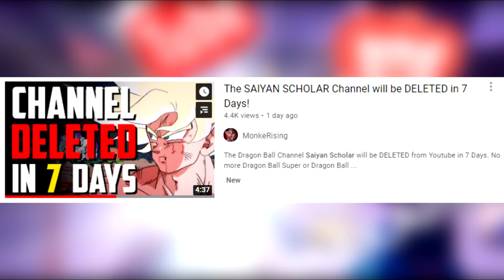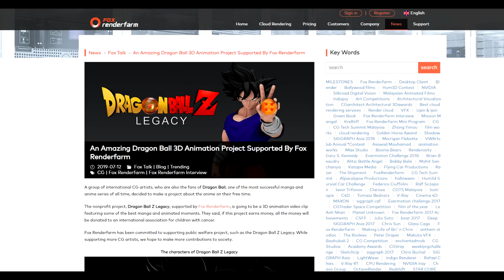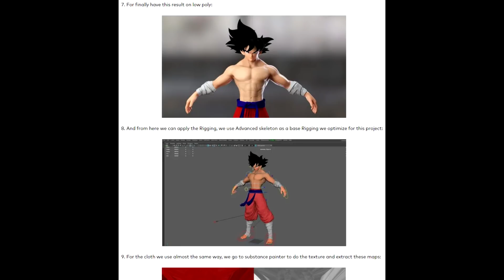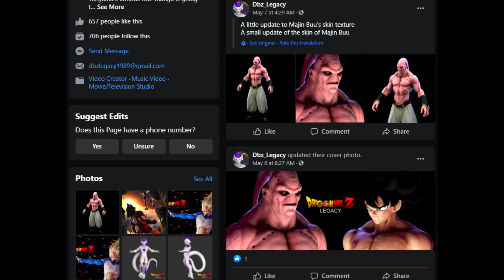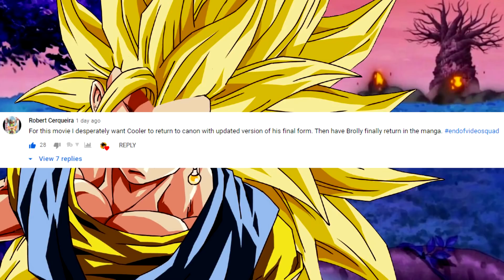THIS NEW 3D Dragon Ball Z Animation Project Will BLOW YOU AWAY! Dragon Ball Z Legacy is Here!!!